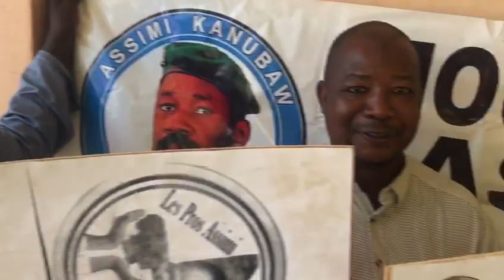la présence du Mouvement PROS ASSIMI a la réception depuis Segou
Vidéo de Koumare01